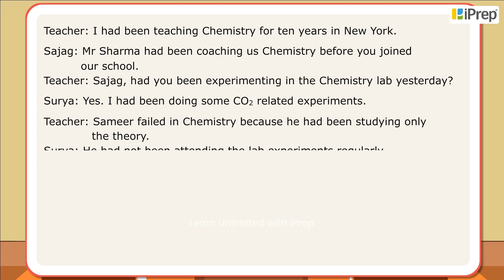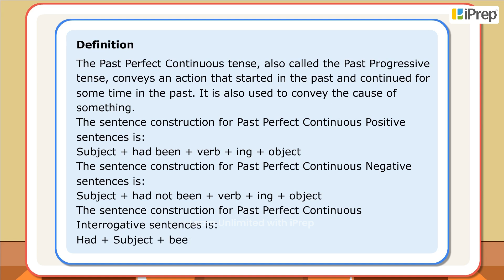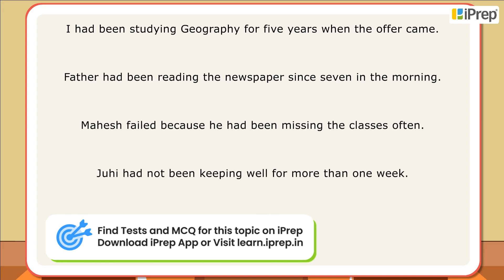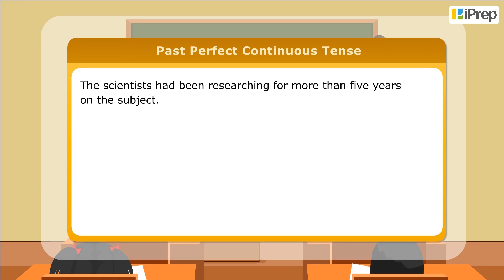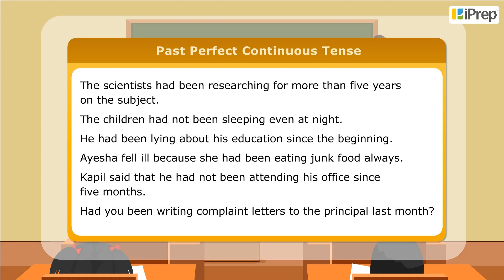Past Perfect Continuous (I had been doing) Part 2 | Tenses | English grammar | iPrep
In this video, we have explained (Past Perfect Continuous (I had been doing) Part 2), an important concept in the chapter, (Tenses) from (English grammar).

iPrep offers rich and comprehensive learning content for Nursery to 12th including:

✅ Chapter-Wise Assessments
✅ Co-curricular Courses
✅ Career Orientation